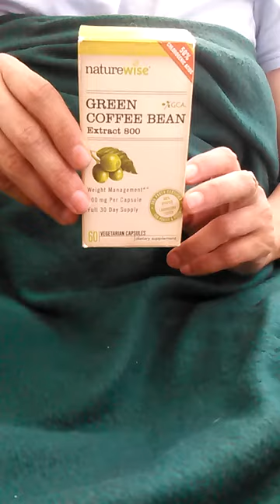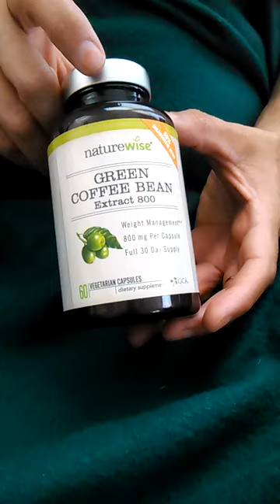NatureWise Green Coffee Bean Extract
NatureWise Green Coffee Bean Extract 800 with GCA Natural Weight Loss Supplement, 60 Caps
Sold by: NutriSource Healthcare
$23.49

I have used this item for the past month.  I have noticed 2 things. One that I have an increase in energy and increase in libido.  I have a friend who is a nurse practitioner and I asked her if this can be a side effect and she sent me an article that I could read.  I read a couple of more after that and found this to be very interesting.  While I personally have not noticed any weight loss using this product I have likely gained muscle mass.  I have to go to physical therapy 5 days a week due to injuries sustained in a motor vehicle accident.  I had gained over 15 lbs in over a year.  It is not likely that I can loose that in a months time even with guided exercise and green coffee bean extract.  As I finish up the first bottle I am going to see how my energy is in the next couple of weeks to see if it dips and if I can get through my PT with the zeal I have in the past month.  I will update my review when I see that I have lost some weight.

I received this item via a promotion for a discount in exchange for my most honest opinion.  I was not obligated to give a positive review and I can update my review at will, at any time.  I do not have a direct relationship to the sellers.